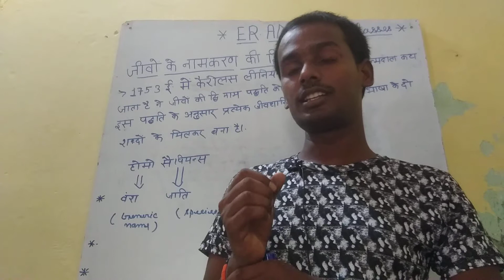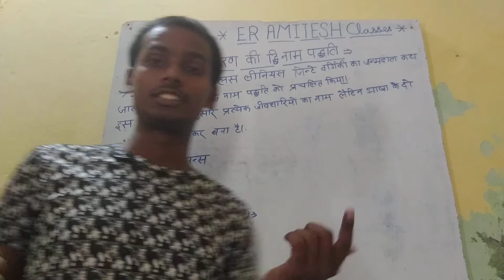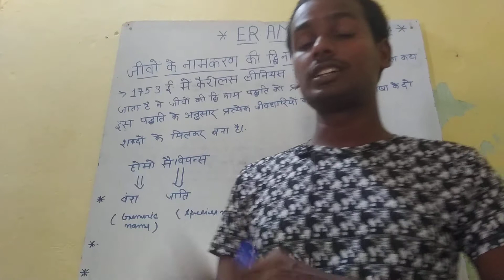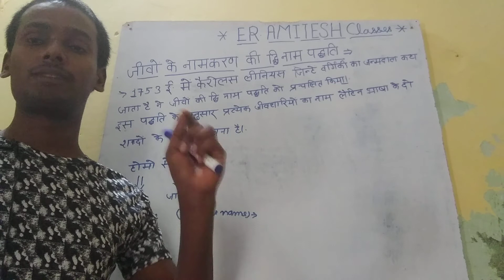Biology class 4 important for all examination